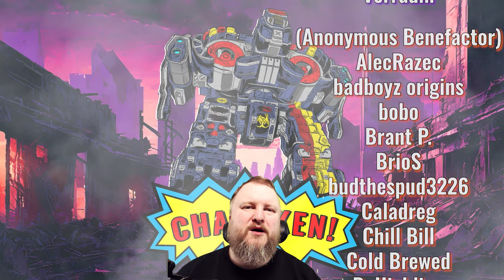Trying out the SHADOW CAT! (Expert Diff.) - E05 Mechwarrior 5 Clans Playthrough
Commentated full playthrough of Mechwarrior 5 Clans on EXPERT difficulty!

- if you purchase within release week, you will get the Invasion mech skins preorder bonus!

Books:
*Legend of the Jade Phoenix Trilogy*
Way of the Clans
Falcon Guard

MW5Clans (Mechwarrior5Clans) by Piranha Games.

MechWarrior 5: Clans is an upcoming BattleTech Mecha game under development by Piranha Games and due for release in 2024 on Windows and Consoles. It is the first Clan single player MechWarrior game since 1995.